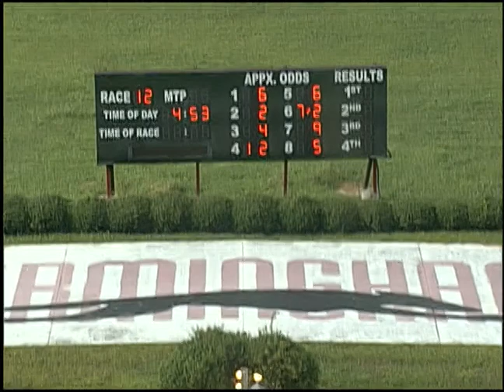08/11/18 Afternoon Race #12